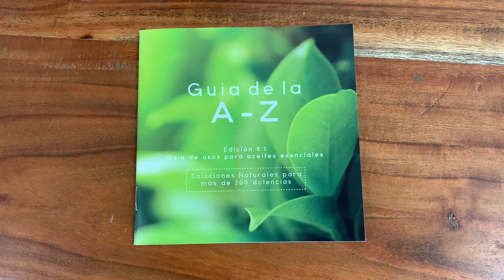Spanish A-Z Essential Oil Usage Guide (10pk) - 8.1 Edition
Find the Spanish A-Z Essential Oil Usage Guide (10pk) - 8.1 Edition at Oil Life.com

Use the A-Z Oil Usage Guide to quickly identify which essential oil or oil blend works best for over 200 common ailments.

For every ailment listed, this compact oil guide provides you with a list of several different oils that you can use.

The first oil listed is generally the most popular remedy for that ailment; however, you can use any of the other oils listed or even combine them to make an oil blend.

How to Use the A-Z Oil Guide
First, look up the ailment. Next, choose from a list of essential oils and oil blends.

The guide will provide you with a brief description of how to use each oil — whether it's meant to be used topically, internally or aromatically.

Remember, essential oils are concentrated and thus using small amounts more frequently is the most beneficial.

Why You Need the A-Z Guide
The A-Z Guide is the perfect resource and will fit right into your purse for quick tips not only for yourself, but for others too.

READY TO FIND THE BEST SOLUTION FOR YOU?
Get a pack of 10 booklets for just $10 or get them for as low as $8.50 a pack when you order 10 or more packs to share with others!

Utilice la Guía de uso de aceites esencial o mezcla de aceites funciona mejor para más de 200 dolencias comunes.

Para cada dolencia enumerada, esta guía compacta de aceites le proporciona una lista de varios aceites diferentes que puede usar.

El primer aceite de la lista es generalmente el remedio más popular para esa dolencia; sin embargo, puede usar cualquiera de los otros aceites enumerados o incluso combinarlos para hacer una mezcla de aceites.

CÓMO UTILIZAR LA GUÍA DE ACEITE A-Z

Primero, busque la dolencia.  A continuación, elija de una lista de aceites esenciales y mezclas de aceites.

La guía le proporcionará una breve descripción de cómo usar cada aceite, ya sea que este destinado a usarse tópicamente, internamente o aromáticamente.

Recuerde, los aceites esenciales estan concentrados y, por lo tanto, usar pequeñas cantidades con mayor frecuencia es lo más beneficioso.

¿PORQUÉ NECESITA LA GUÍA A-Z?

La Guía A-Z es el recurso perfecto y cabe perfectamente en su bolso para obtener consejos rápidos, no solo para usted, sino también para los demás.

¿LISTO PARA ENCONTRAR LA MEJOR SOLUCIÓN PARA USTED?

Obtenga un paquete de 10 folletos por solo $10.00 o consígalos por tan solo $8.50 el paquete cuando pida 10 o más paquetes para compartir con otros.

Dimensiones: 4.75" X .0125" X 4.75"